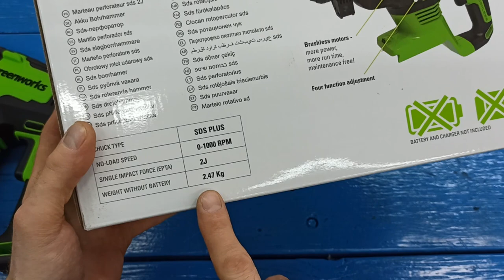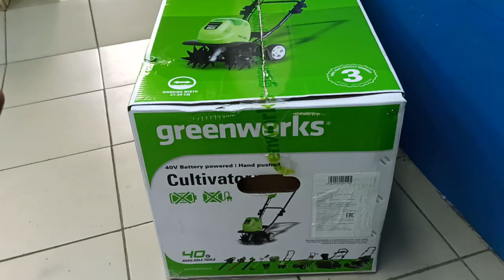Secret of the plastic lid that few people know about. I wish I had known these tricks sooner